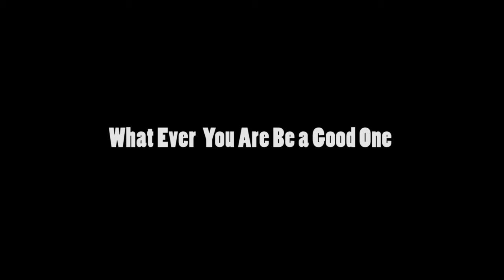what ever you are be a good one By 3rd i production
always learn to compromisse
why do you do not compromisse
your one mistake could be failed future of someone
what ever you are be a good one